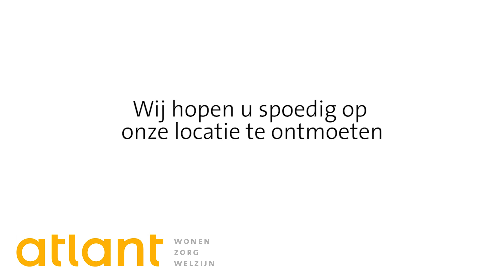Rondleiding Koningin Wilhelmina | Atlant (afdeling PG/1e etage)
Deze rondleiding geeft u een idee hoe Atlant-locatie woonzorgcentrum Koningin Wilhelmina en de afdeling waar mensen met dementie wonen (PG) eruit ziet.

Woonzorgcentrum Koningin Wilhelmina ligt in de Apeldoornse wijk Anklaar. Midden in de levendige woonwijk, tegenover winkelcentrum Anklaar. Wonen in Koningin Wilhelmina is heerlijk wonen in een prachtig nieuw gebouw, voorzien van alle gemakken en afgestemd op de behoeften van de bewoners.

Bij Koningin Wilhelmina wonen senioren die door het ouder worden verzorging en extra begeleiding nodig hebben (WZC 2e en 3e etage). Ook ouderen met een lichte vorm van dementie of ouderen met een zwaardere vorm van dementie die daardoor een beschermde omgeving nodig hebben kunnen terecht in het nieuwe Koningin Wilhelmina (PG 1e etage). Daarnaast biedt het Koningin Wilhelmina mogelijkheden voor ‘scheiden wonen – zorg’.